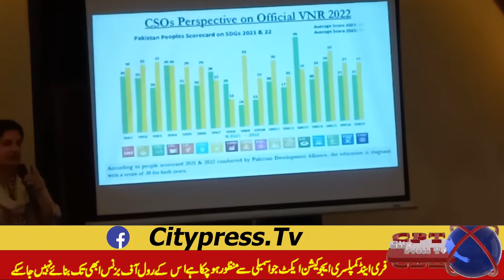تعلیمی بجٹ کو 4 فیصد تک کیا جاے آواز فاونڈیشن کا مطالبہ|City Press Tv Report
تعلیمی بجٹ کو 4 فیصد تک کیا جاے آواز فاونڈیشن کا مطالبہ
ملک میں اس وقت 5سے 14 سال کی ڈیڑھ کروڑ بچیاں سکول نہیں جارہی ہیں آواز فاونڈیشن کے سیمینار میں انکشاف
 چینل سبسکرائب ضرور کریں